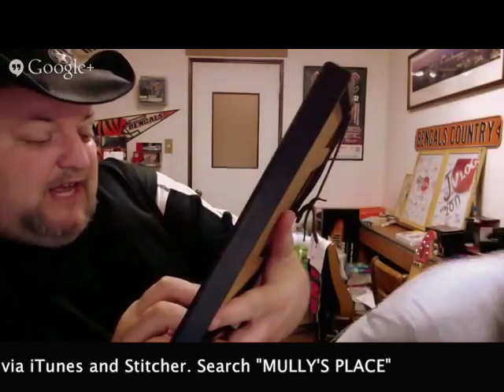Long Term Expat Japanese Ability - Podcast - MULLY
Don't forget to check out Thingz That Suck

Hook up on Facebook: Jim Mullins
Cameras in my arsenal: Canon 60D, Canon Ivis HF M32, Nikon Coolpix AW100, iPhone 5S

Editing Software:
Windows: Cyberlink PowerDirector

Mac: Final Cut Pro X

Mac: iMovie

Any music on the WarmothStrat channel comes from:
Smart Sound bundled with Cyberlink PowerDirector